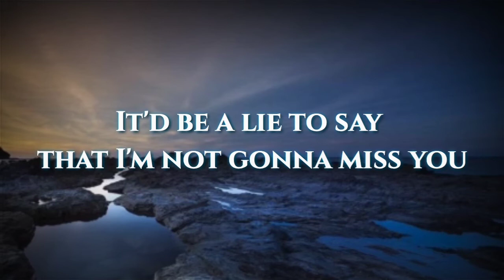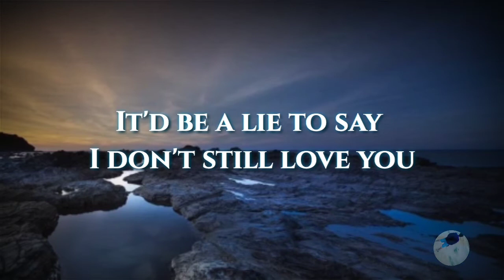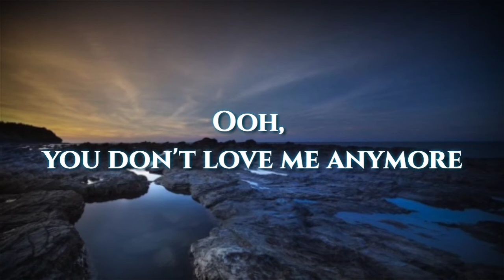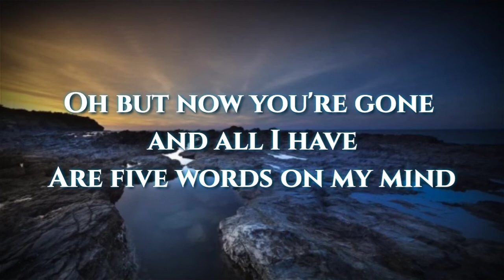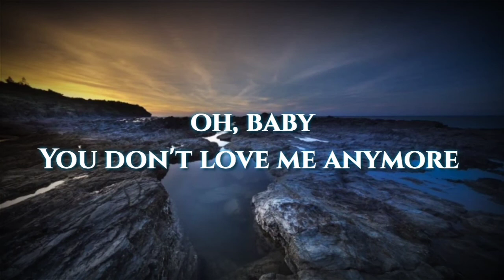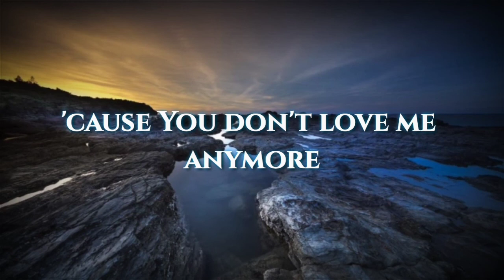You Don't Love Me Anymore (Lyrics) - by Eddie Rabbitt